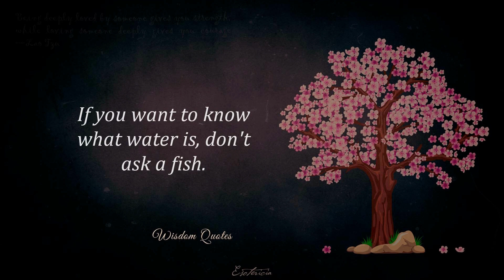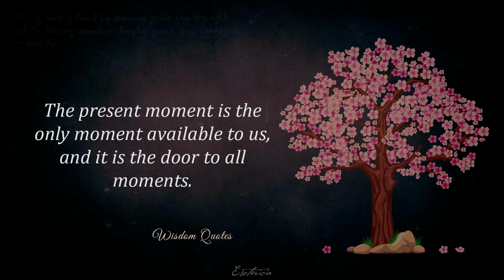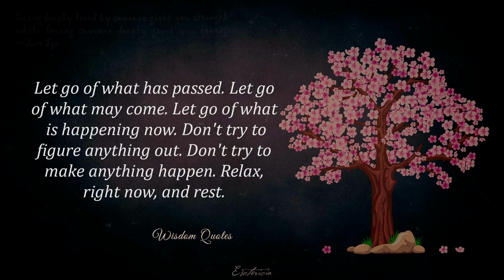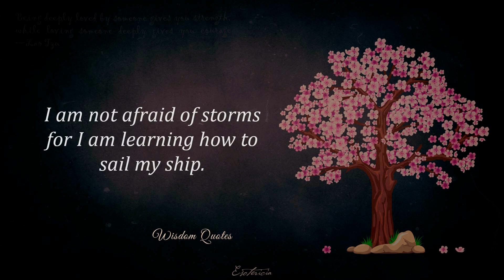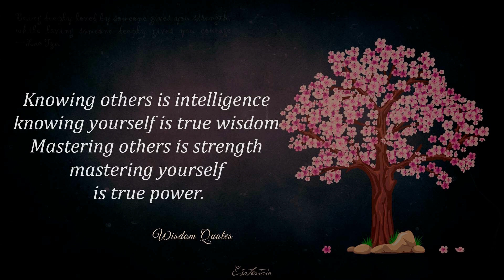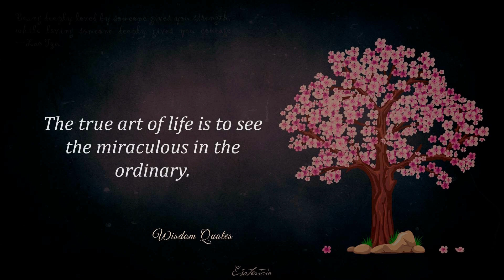Unlocking the Power of Wisdom: Inspirational Quotes to Guide Your Life Journey.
This YouTube video is a collection of inspiring quotes about wisdom that will help guide you on your life journey. From ancient philosophers to modern-day thinkers, these powerful words of wisdom will offer insights and perspectives that can transform the way you think and live. Whether you are seeking guidance, inspiration, or simply looking for a fresh perspective on life, this video is for you. Tune in and unlock the power of wisdom to help you navigate the challenges and opportunities that come your way.